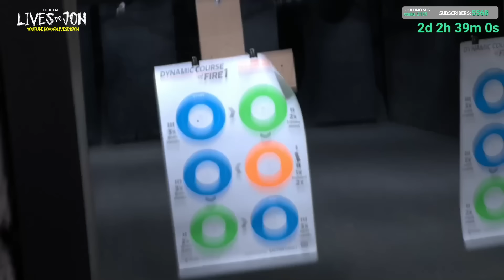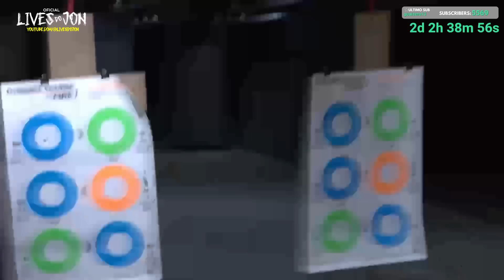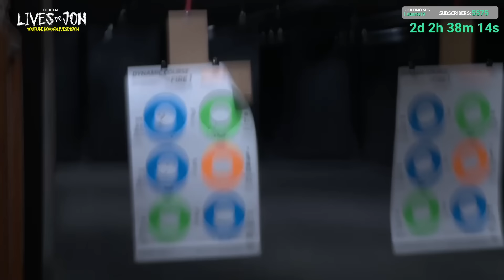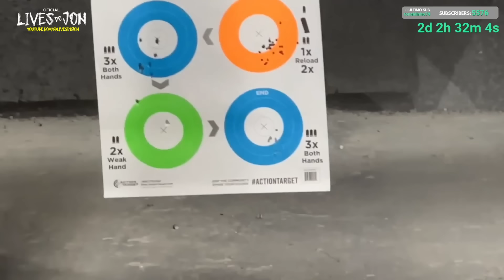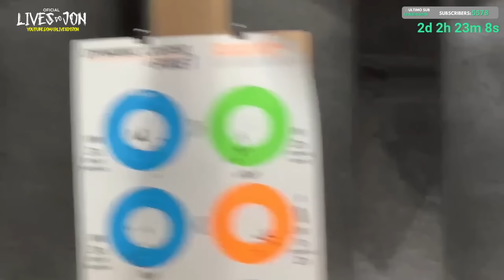JON LEVOU TODO MUNDO PARA ATIRAR NO TEXAS